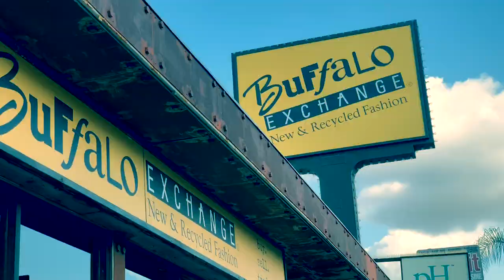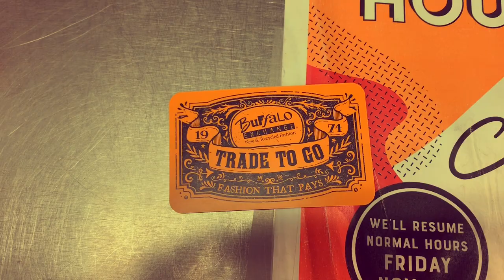buffalo exchange selling and buying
cuz the cool kidz know vintage and second hand are the greatest in the land... good for the environment, your style and your wallet. it’s not just a Macklemore thang, go to your local second hand store today!

buffalo exchange let’s you sell clothes for either 30% retail price in cash or 50% retail price in store credit. I chose store credit cuz I like the idea of exchanging clothes I don’t like for clothes I do. You do you boo boo